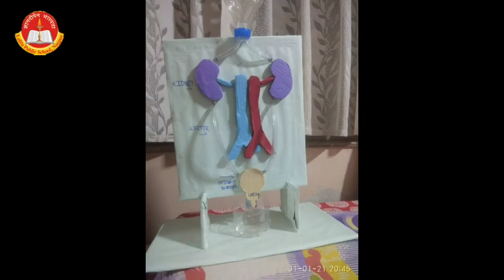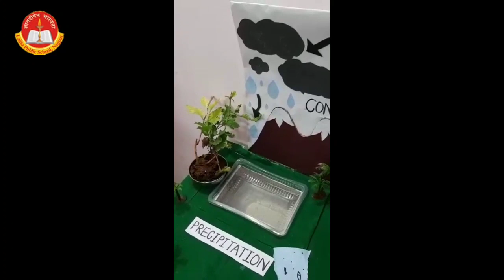Science Day Exhibition Lalitha Public School 2020-21